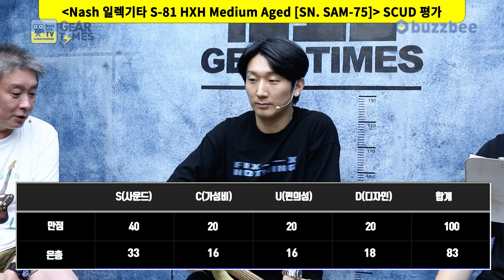[GearTimes 3461회] 내쉬 Nash 일렉기타 S-81 HXH Medium Aged Vintage White [SN. SAM-75]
내쉬 Nash 일렉기타 S-81 HXH Medium Aged Vintage White [SN. SAM-75]

0:00 오프닝
3:20 스펙(Spec)
4:51 사운드 테스트 (sound test)
10:57 시연 (Demo)
13:24 한줄평
14:29 점수